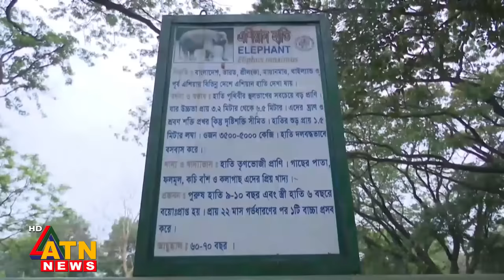চিড়িয়াখানায় হাতির আক্রমণে কিশোরের মৃ'ত্যু | ATN News